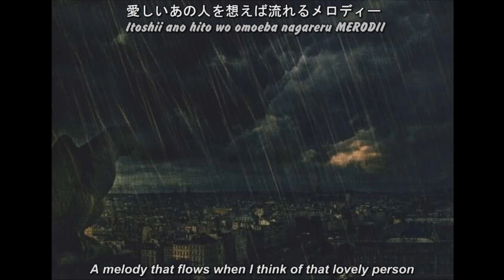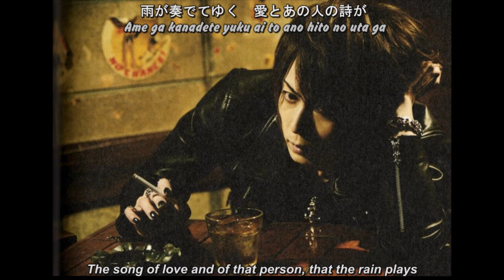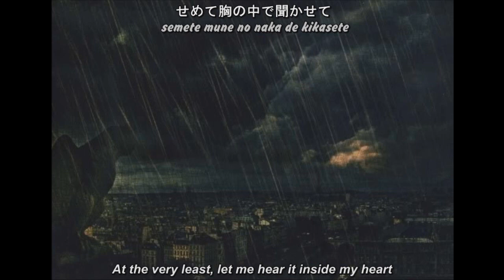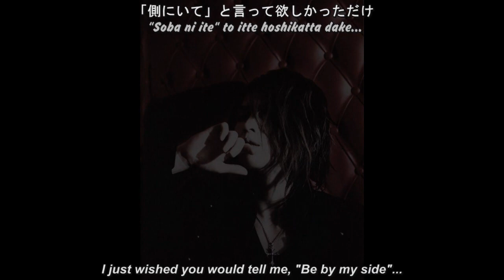VERSAILLES - The Umbrella of glass (Sub ENG+Lyrics)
New section! Eng translations of visual kei songs.